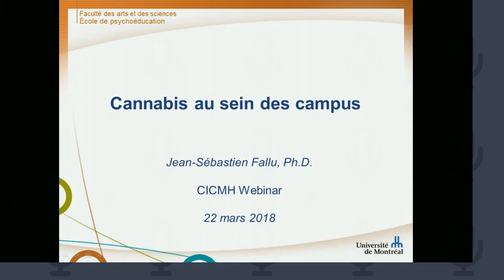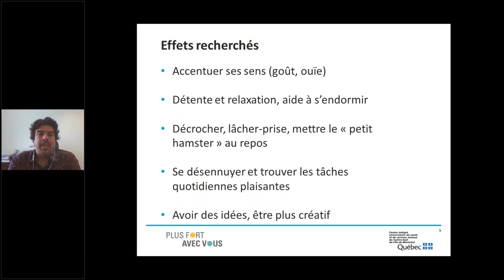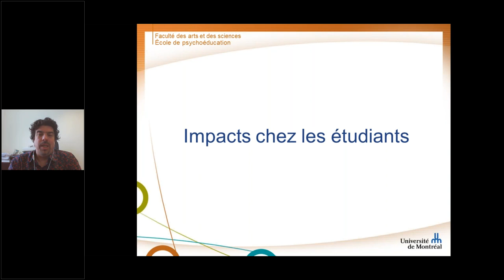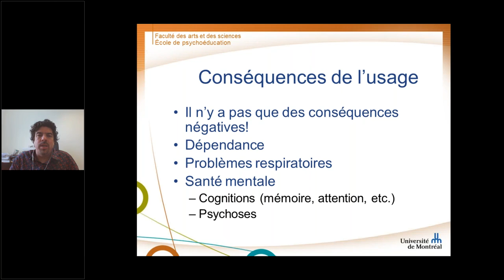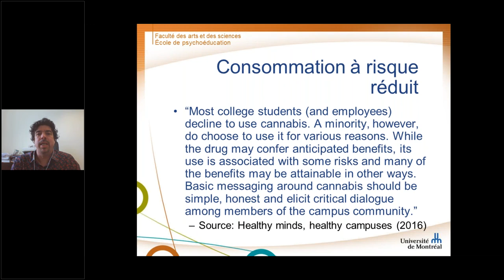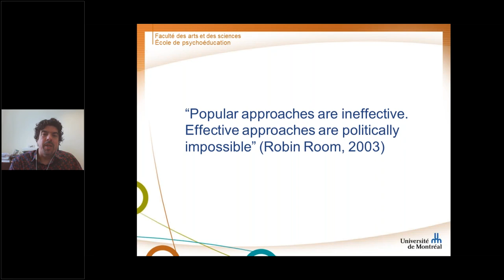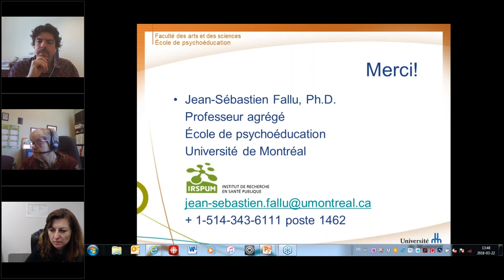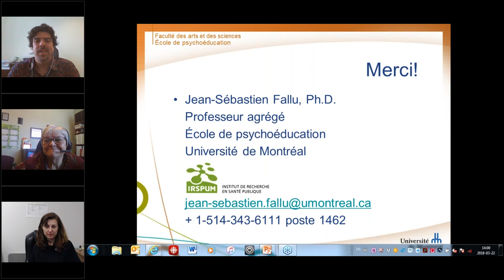CICMH Webinar - Cannabis Au Sein Des Campus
Le webinaire débutera par un survol du cannabis, de ses formes, de ses modes de consommation et de ses effets. Un aperçu de la prévalence de consommation dans la population générale et sur les campus sera ensuite présenté. Seront ensuite abordés les différents impacts potentiels du cannabis sur les étudiants, notamment les risques cognitifs et de psychose. Enfin, le webinaire se terminera par une discussion sur des politiques universitaires existantes ou à mettre en place, sur la prévention ainsi que sur l'importance de miser sur la réduction des méfaits en contexte universitaire.